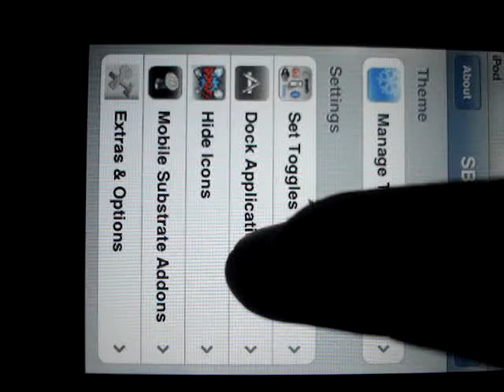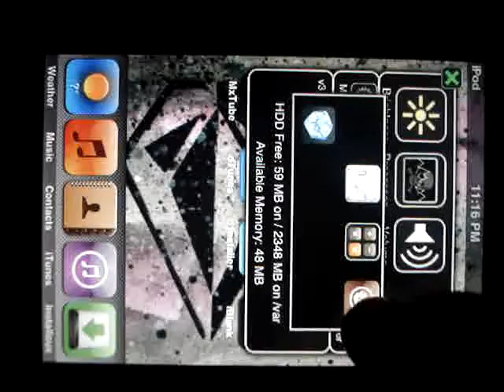How to Put Applications on the Dock For Jailbroken Ipod Touch